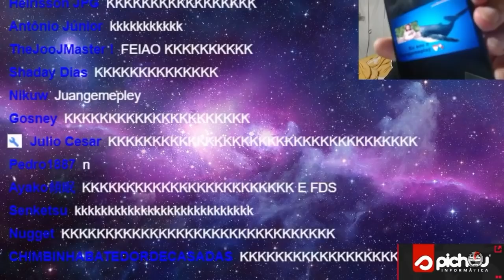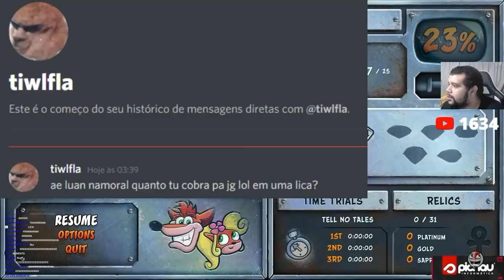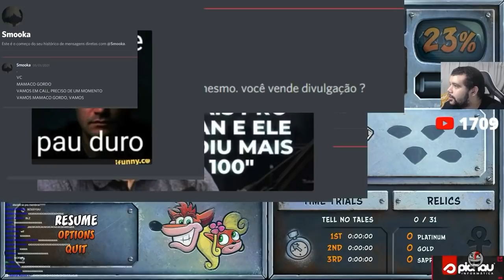LUANGAMEPLAY CLIPES DA LIVE DE CRASH